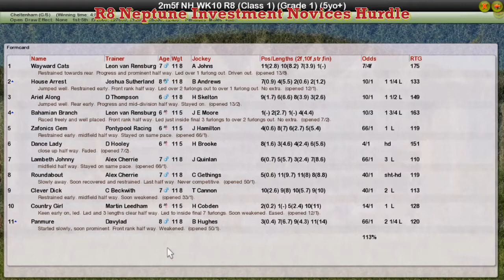NH WK10 R8 Neptune Investment Novices Hurdle